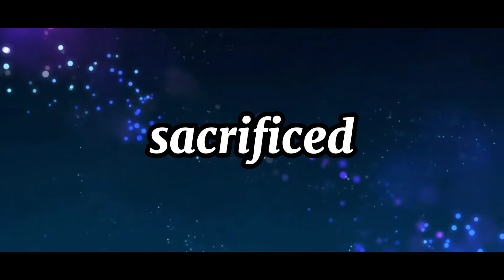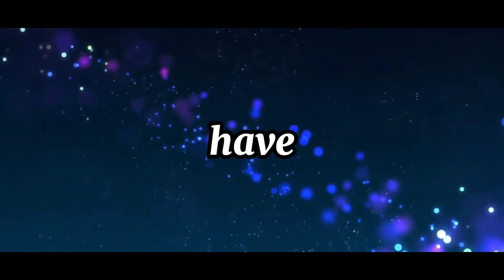Reading Lesson #6-VI / Learning Material / Kids Learn Video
Let your kids learn to read words easily using this educational material in video format. It is an independent practice for learning to read words.
Use this free video lesson in order to help your child learn to read words.
This is a learning activity that guides your children to learn how to read words easily.

Make more views to my videos.